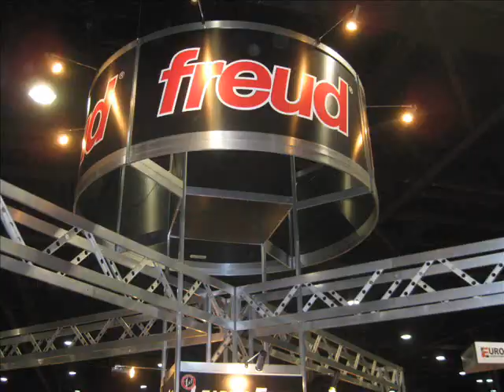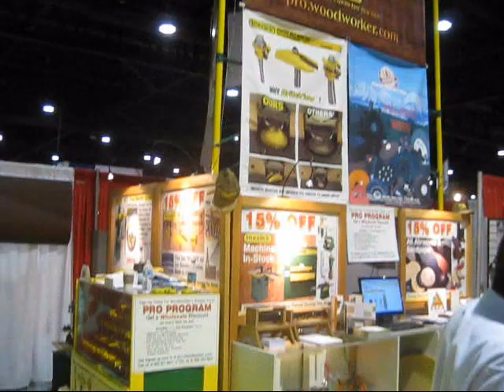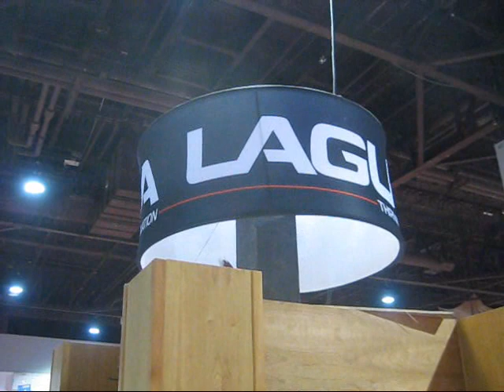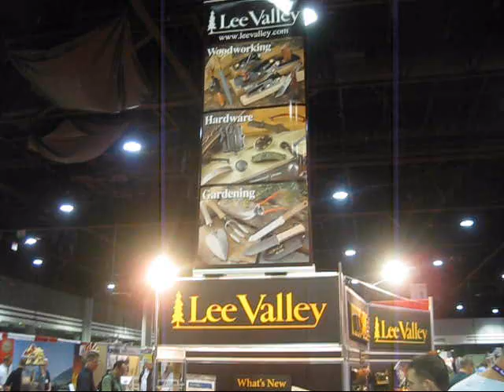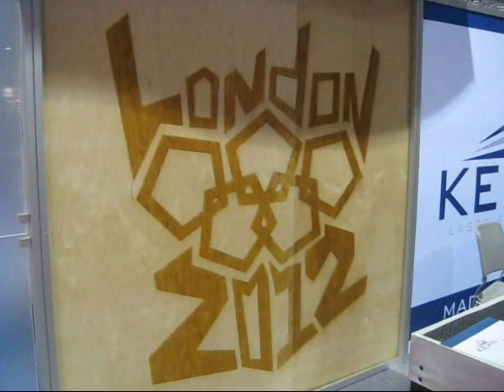IWF Atlanta Woodworking Show 2012 with The Carmichael Workshop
Check out the video and pictures I took at the International Woodworking Fair (IWF) in Atlanta at the Georgia World Congress Center on August 23, 2012!  I got to hang out with Laney Shaughnessy of A Simple Design of Ocala, George Vontriska of Woodworking Guild of America, and Tommy MacDonald of Rough Cut, plus I saw lots of cool stuff!

- SawStop Table Saw
- Craftsman Sliding Miter Saw
- Dewalt Planer
- Craftsman Router
- Dewalt Trim Router
- Dewalt Jigsaw
- Ridgid Spindle Sander
- Ridgid Random Orbital Sander
- Dewalt Palm Sander
- Jet 14" Bandsaw
- 14 Gallon Shop Vac
- Ridgid Drill and Driver Combo
- Dewalt Scroll Saw
- 1" Belt Sander
- 8" Drill Press
- Lathe Tools
- Kreg K4 Pocket Hole Jig
- Glubot Glue Bottle
- Babe-Bot Glue Bottle
- Momentary Footswitch
- Freud 50 Tooth Thin Kerf Sawblade
- Microjig Gripper
- Microjig Grip Blocks
- MJ Splitter Thin Kerf
- RZ Mask
- Bench Cookies
- Harbor Freight Flashlight
- Clock Insert
- 3M General Purpose 45 Spray Adhesive
- Stick Fast Medium CA Glue
- Stick Fast Activator for CA Glue
- Titebond II
- Loctite Epoxy
- Transtint Dye
- Deft Spray Lacquer
- Johnson Paste Wax
- 10-14 Gallon Shop Vac Bag 3pk